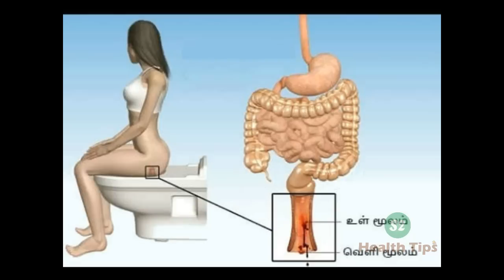பைல்ஸில் இருந்து விடுபட அற்புத வழி! - Tamil Health Tips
Welcome to the S2 Tamil Health Tips.

ஆரோக்கியம், மருத்துவம், தமிழ், தமிழ் மருத்துவம், சித்த  மருத்துவம், மருத்துவக்குறிப்பு

பைல்ஸ்  வலி, பைல்ஸ் வலி மருத்துவம், பைல்ஸ்  இயற்கை மருத்துவம், பைல்ஸ்  தமிழ் மருத்துவம்

மூலநோய், மூலநோய் மருத்துவம், மூலநோய் இயற்கை மருத்துவம், மூலநோய் தமிழ் மருத்துவம்

s2 health tips, s2 tamil health tips, s2 tips, s2 tamil, s2 tamil channel